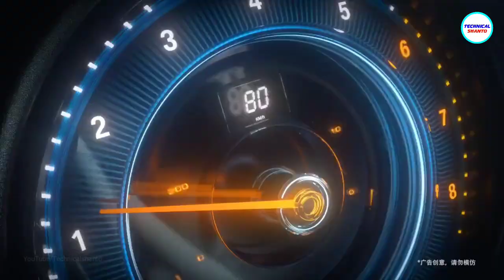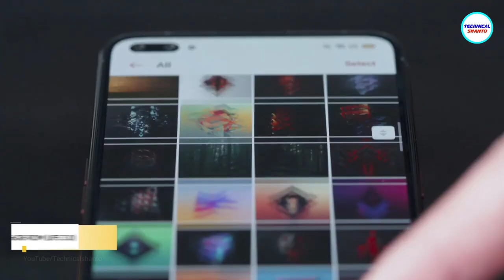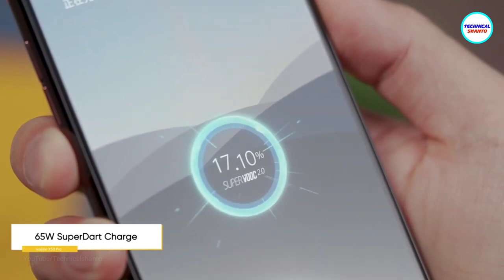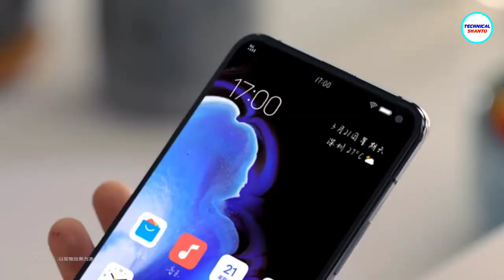IQOO 3 ভালো ফোন কিন্তুু সমস্যা | Realme X50 pro vs Vivo IQOO 3 5G - Who is The Best?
iqoo 3 problem | Realme X50 Pro vs iQOO 3 | Realme X50 Pro Review | best 5g phone | Gaming phone